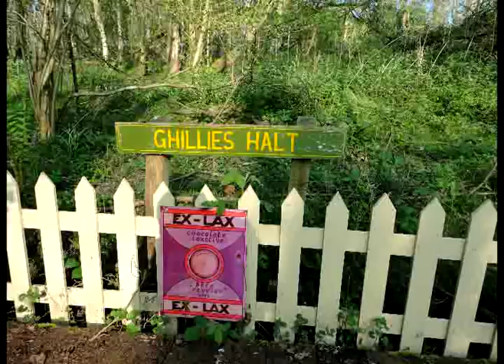Bolebroke castle & lakes railway | 17th April 2012 | exclusive photographs and vintage car event.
IMPORTANT: Due to the sad passing of the owner, Mr. Peter Hobcraft, this wonderful line in East Sussex may be forced to close, for more information, please telephone the castle on: 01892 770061.

It was a pleasure to visit this railway paradise that Peter created over 30 long years and hope that the future owners maintain it, thank you.

A full ride with lineside shots of the newly opened section of line. Also a crash and derailment, and exclusive shots of the old abandoned sections of line.

The 17th of April saw a vintage car event but thankfully this amazing 7 1/4 inch gauge railway was still open for the event.

Running was:

- GP40 no. 7443.
-GP40 no. 6000.
- Mardyke Class 47 no. 47547.